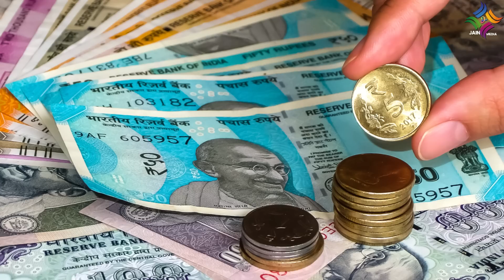समोसे की दुकानवाले एक अजैन भाई की अद्भुत भक्ति | Yoga Master Virendra Bhai's Inspirational Story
Yoga Master Virendra Bhai's Inspirational Story Of Serving Our (Jain) Guru Bhagwants..

प्रणाम, जिनशासन में शासन के बड़े से बड़े अद्भुत कार्य करनेवाले बहुत लोग हैं जिन्हें हम सभी जानते हैं, उनकी अनुमोदना भी करते हैं लेकिन जिनशासन में कई ऐसे लोग भी हैं जो छोटे पैमाने पर भी शासन प्रभावना का अद्भुत कार्य कर रहे हैं, गुरु भगवंतों की अद्भुत सेवा कर रहे हैं ! आइए जानते हैं Yoga Master वीरेन्द्र भाई जो जन्म से जैन नहीं है यानी जैनेत्तर हैं उनका एक अद्भुत प्रसंग जो उन्हें एक सच्चा जैन बनाता है !

Source : P.Pu. Muniraj Shri Gunhans Vijayji Maharaj Saheb's 'Kesariyo Rang Jinshasan No Aapjo' Book

जय जिनशासन
जय महावीर